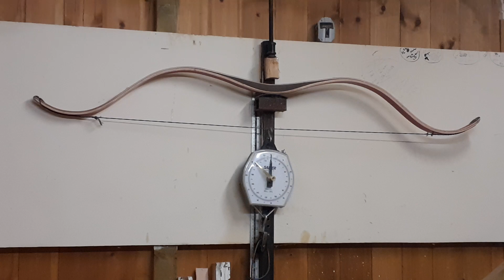160 lbs bow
This is the first time this bow has been tiller. I'm going to drop a small amount of weight from it